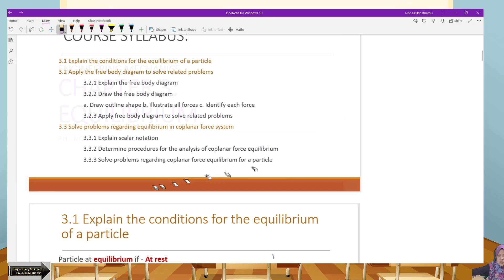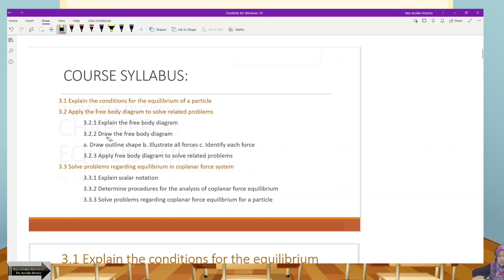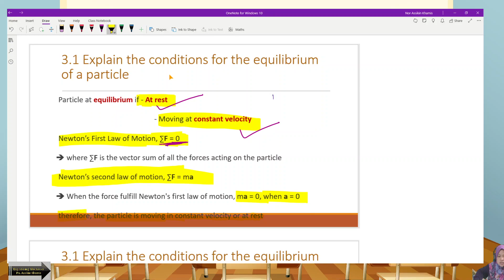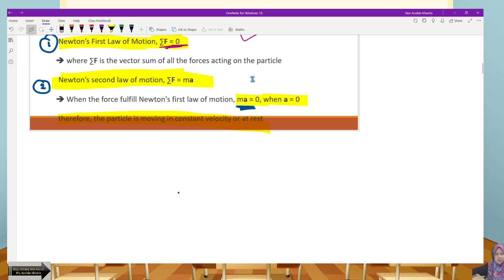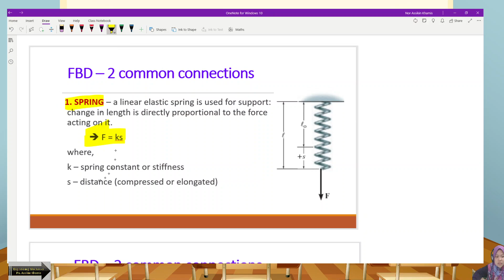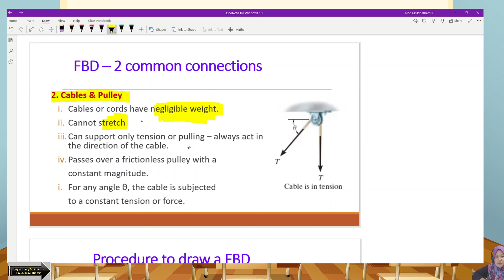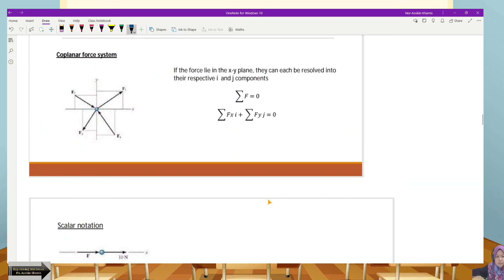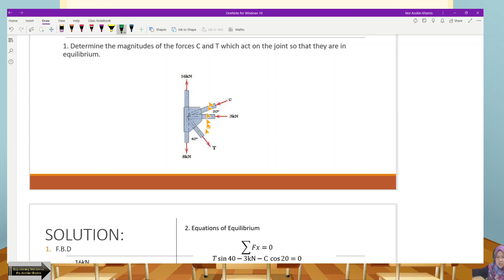1 - Introduction Equilibrium